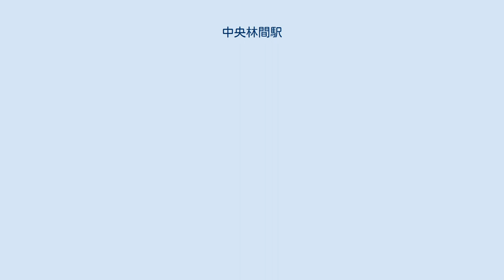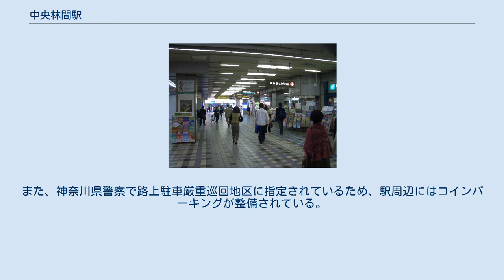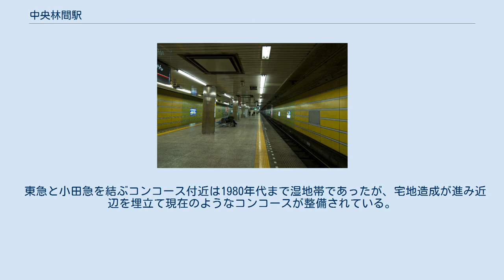中央林間駅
中央林間駅（ちゅうおうりんかんえき）は、神奈川県大和市中央林間三丁目・四丁目にある小田急電鉄・東急電鉄の駅である。
 「林間都市計画区域」の中央地域であったことから、「中央林間都市駅」として開業したが、1941年に「南林間駅」・「東林間駅」とともに「都市」の文字が駅名から外され、「中央林間駅」と改称した。
 「林間都市計画」発足以前は「公所駅」となる予定であった。
なお、公所（ぐぞ）とは大和市下鶴間三百番地台（浅間神社付近）、境川沿いの田園都市線つきみ野駅 - 南町田グランベリーパーク駅間の神奈川県側付近を指し、当駅とは2km以上離れている。
各ホーム上に待合室が設置されている。
ホーム有効長は10両編成に対応している。
特急ロマンスカー以外の全旅客営業列車が停車する。
 のりばは東側を1番ホームとして、下表の通りである。
上下線ともエレベーターやスロープが設置してありバリアフリーに対応している。
北口は無人改札となっていて駅員は常駐していない。
東急田園都市線ホームとは直結していない。
 2019年10月より駅改良工事を着手し、2021年秋には東口改札を開設予定のほか、改良工事の完成に合わせてホームドア整備も計画されている。
 のりば 島式ホーム1面2線を有する地下駅。
田園都市線の終着駅である。
東急電鉄最西端の駅である。
 のりば （出典：東急電鉄:駅構内図） 平日朝ラッシュピーク時（6 - 8時台）は急行・準急列車1本、各駅停車が2本の順に発車する。
この時間帯の全ての列車は長津田で急行・準急は各停に、各停は急行・準急に接続する。
また、長津田検車区最寄りの長津田（各駅停車の一部は鷺沼）始発の列車が多くなっている。
 日中時間帯では全ての列車が当駅まで直通し、二子玉川から大井町線に直通する急行も発着する。
 1984年4月の開業時、電子連動装置が日本で最初に実運用を開始した駅である（京三製作所製）。
 近年の1日平均乗降人員は下表の通りである。
 大和市北部の中心駅として、東急田園都市線の延伸後から急激に宅地化が進んでいる。
 新宿・渋谷へ40分程度でアクセスできる利便性や、田園都市線の始発駅であり座って通勤できる快適性などから東京都心のベッドタウンとして開発が進み、駅前に高層マンションなども立地するようになった。
またスーパーマーケットやショッピングモール、コンビニエンスストアなども出店し、商業施設も集中している。
また駅周辺には美容室が集中している。
 駅から徒歩10分ほどで、つるま自然の森に至る。
 駅周辺一帯は大和市が制定する路上喫煙禁止条例により禁煙であり、過料2,000円徴収の対象とされる。
喫煙コーナーは駅周辺には無いので注意。
また、神奈川県警察で路上駐車厳重巡回地区に指定されているため、駅周辺にはコインパーキングが整備されている。
 江ノ島線の駅開業当初は改札口は北口のみであったが、田園都市線開通と前後して南口改札が新設された。
かつて、北口は広場になっており、祭りなどはここで行われていた。
その後店舗や有料駐輪場が建設され、広場は消滅した。
広場があった時代、その広場や付近の喫茶店（閉店）でテレビドラマ『金曜日の妻たちへ』のロケーション撮影が行われていたことがある。
 東急と小田急を結ぶコンコース付近は1980年代まで湿地帯であったが、宅地造成が進み近辺を埋立て現在のようなコンコースが整備されている。
東急正面口にはタクシーのロータリーが整備され、東急ストア側の歩道からはコミュニティバスや観光バスも発着する。
 2002年（平成14年）11月までは、神奈川中央交通による路線バスが当駅を経由していた。
 現在は、以下の路線が駅前に乗り入れている。